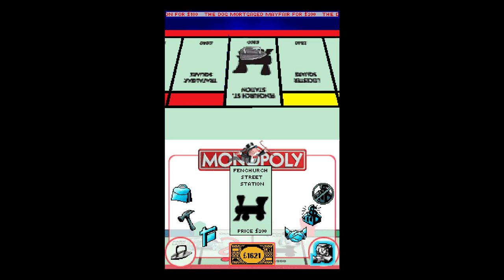4 Game Pack: Monopoly / Boggle / Yahtzee / Battleship - Nintendo DS Gameplay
A compilation of four of Hasbro's licensed games, Monopoly / Boggle/ Yahtzee / Battleship may be played in single player mode against computer opponents, or in wireless multi-player mode with other people. Multi-player mode consists of up to four people; each having their own cartridge, or single-card play, one player with a game card, and each player with a DS (this mode only works with Battleship and Boggle). "Hot Seat" mode is also available, with one DS and one cartridge with people taking turns, passing it to the next person when their turn is finished. Monopoly, Yahtzee and Battleship also appeared on different compilations for the Gameboy Advance.

Developed by Sensory Sweep, this compilation got an overall MetaCritic score of 57/100 from 5 reviews overall. Being a budget title from Atari SA, this isn't saying much. The highest score for it came from Games Master UK, who gave it a 68/100 in their September 2006 issue, saying that "the DS touch screen and wireless play means these four are winners". The lowest score was from Eurogamer, who gave it a 3 out of a possible 10, stating that "should you want to, you can almost play Monopoly, Boggle, Yahtzee and Battleships on it. Just in a really tacky, and depressingly lonely way. And you might want to take advantage of the wireless multiplayer, but really that just makes you weird. Play proper board games if you're in the same room, for goodness sakes. It's a lazy mess, and you deserve better".